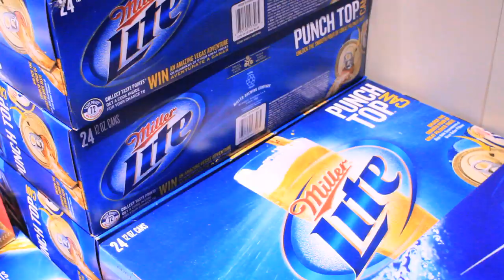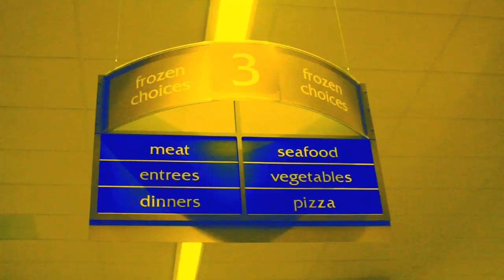The Supermarket Song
SHOUTOUT TO SUPERMARKETS ROUND THE WORLD

the supermarket song lyrics

this is the s-u-p-e-r-m-a-r-k-e-t, supermarket
s-u-p-e-r-m-a-r-k-e-t, song
and if you wanna come v-i-s-i-t its fine with me
whether you come from mars or hong kong

hey, ho, what do you know
fruits and veggies is the way to go
with eggs milk and flour
can you feel the power
cheese please, haven't you heard
I want some of that delicious curd
feed me the rennet like the united states senate
buy me cheese itz, please its really important
these paper towels, aren't that absorbent
this grocery store has gone insane
so lets pop some champagne

carrying my basket through the store
gotta gotta find my food, this is STRAIGHT UP WAR
i cant find the yogurt yeah i'm gurtless, gurtless,
no shirt no shoes no service, can't be shirtless
its time to check out, time to say ciao (ciao!)
you've got your pork, chicken, butter, and cow
so take your credit card out, and sign it to allow the transaction
we live in the future (WOW)

meet me in aisle four, dance like the worlds no more
boogie down to the core, going on a world tour
meet me in aisle 3, this place is cool i do decree
can you get this stuff for free, only if you steal (WOAH!)